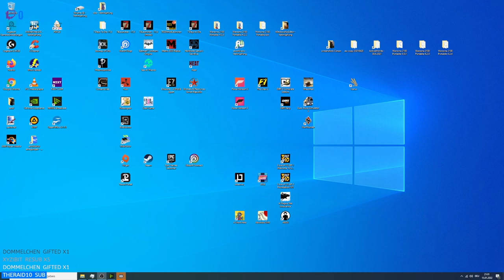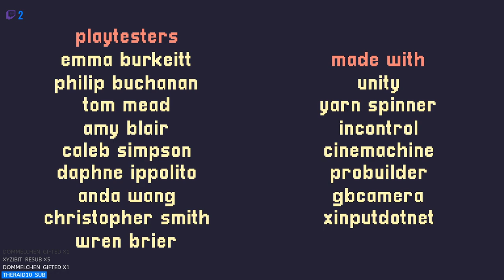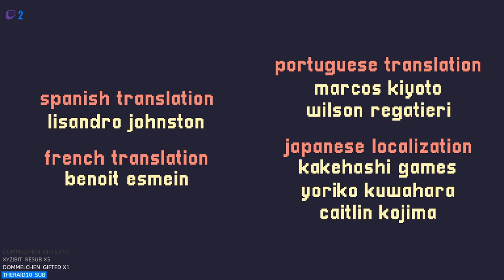[GER🔞] Letz play: My Games A-Z: "A Short Hike" (PC) (15.1.2022)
Abenteuer auf der Insel (A Short Hike)
Online Live Streaming Dokumentation
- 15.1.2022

Aus der Serie My Games A-Z: "A Short Hike" -- Watch live